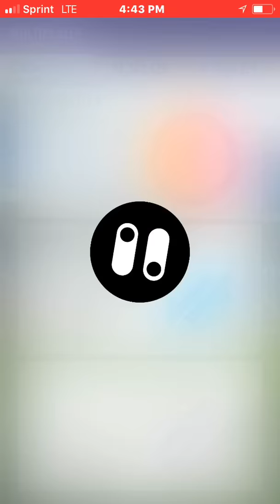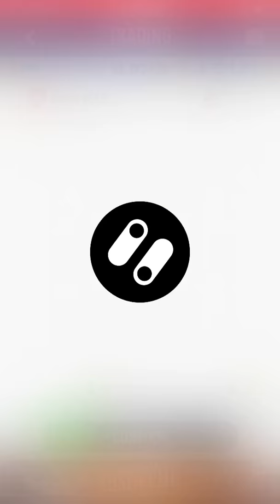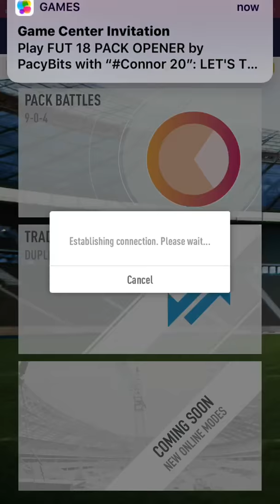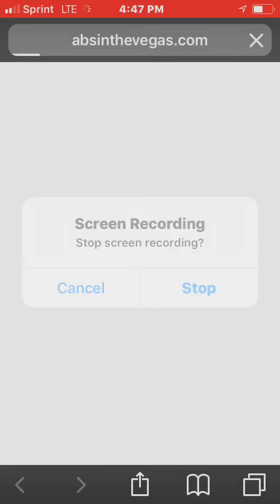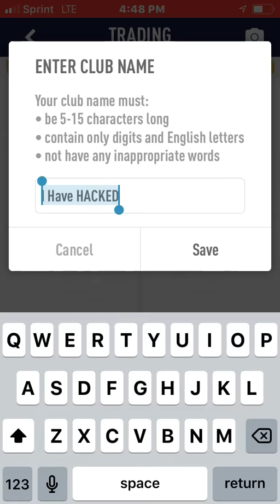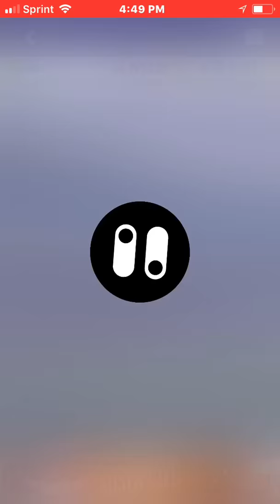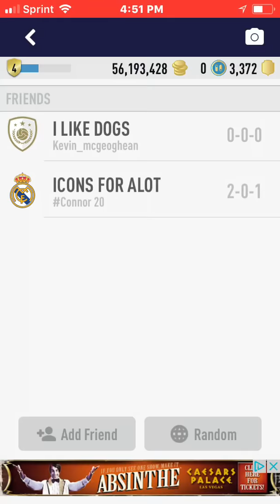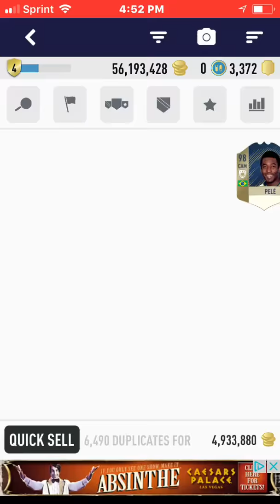NEW GLITCH UNLIMITED BANK!!!!!!!! (Pacybits)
New glitch that gives you unlimited money to spend            ( 2 people included)